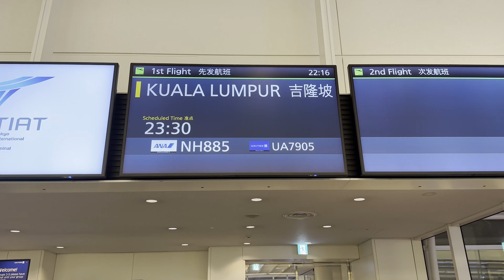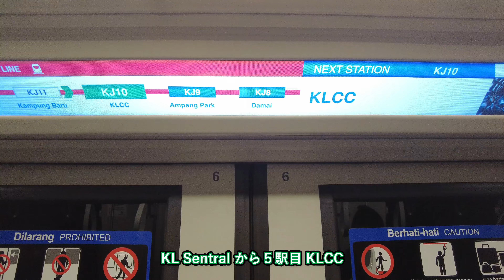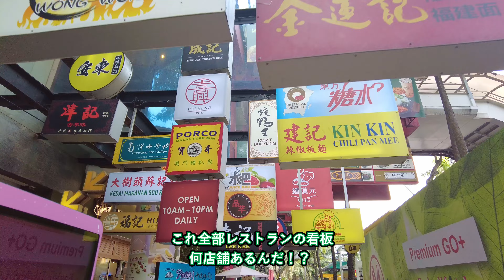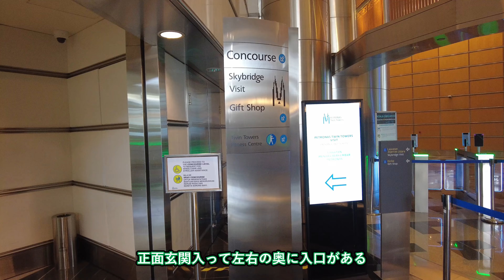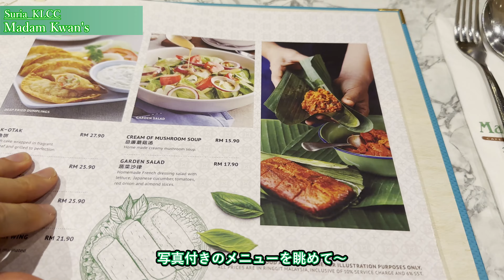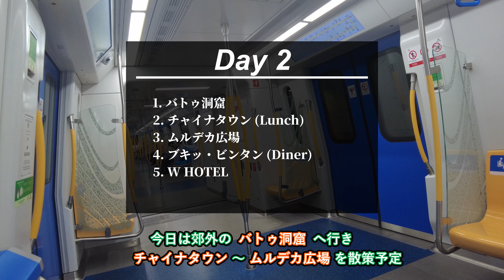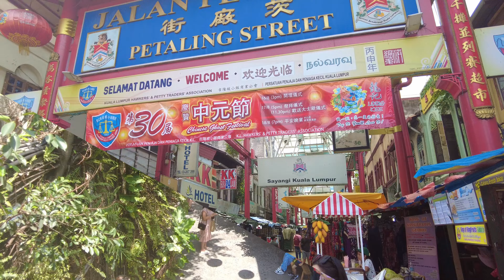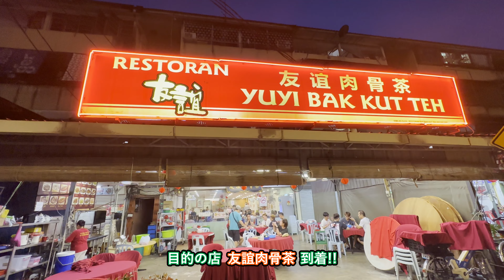【マレーシア】クアラルンプールの旅２日間 ローカルグルメと観光を楽しむ!! | ペトロナスツインタワー / Wホテル / ブキッ・ビンタン / バトゥ洞窟 / Suria KLCC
マレーシアのクアラルンプールでローカルグルメと観光を楽しむ旅を紹介!!
機内1泊＋Wホテル2泊、正味2日間でクアラルンプールを楽しんできました

KLCCのWホテルを拠点にペトロナスツインタワー、ブキッ・ビンタン、チャイナタウン、ムルデカ広場などの散策を楽しみ、地元のレストランでローカルグルメのホッケンミーやバクテーなどの味を堪能しました

みなさまの旅にお役に立てればと思います

[Chapter]
00:00 オープニング
01:38 空港から市街地へ
04:32 KLCC
06:42 ブキッ・ビンタン(昼食)
09:45 W Hotel
11:05 ペトロナスツインタワー展望デッキ
13:06 KLCC (夕食)・噴水ショー
15:50 朝食・移動
17:25 バトゥ洞窟
19:31 チャイナタウン(昼食)
21:00 チャイナタウン～ムルデカ広場
22:57 ブキッ・ビンタン(夕食)
25:38 エンディング

[詳細]
 - 羽田空港から深夜便でクアラルンプールへ
 -空港から市街地への行き方を紹介
【1日目】
 - KLCCからブキッ・ビンタンへ行きLOT10の十號胡同で昼食
 - NANYANG CAFE (南洋冰室)で休憩
 - Wホテルを紹介!!
 - ペトロナスツインタワーの展望デッキとスカイブリッジ、噴水ショー
   Petronas Twin Towers Observation Deck & Sky Bridge
 - Suria KLCC の Madam Kwan's で夕食 (サテー/ナシ・レマック)
【2日目】
 - Wホテルで朝食
 - バトゥ洞窟
 - チャイナタウン OLC CHINA で昼食
 - ムルデカ広場まで散策
 - ブキッ・ビンタンの友誼肉骨茶で夕食(バクテー)
【3日目】
 - シンガポールへ移動

[お店紹介]
 - NANYANG CAFE 南洋冰室 (PAVILION)
 - Madam Kwan's (Suria KLCC)
 - OLC CHINA (チャイナタウン)
 - 友誼肉骨茶 (ブキッ・ビンタン)

[Music(dova-s.jp)]
・A!OH!(1chorus_ver.) by table_1
・気球 by カピバラっ子
・Collage by Flehmann
・Sunset at 20:38 by 伊藤ケイスケ
・宇宙より遠い街 by yuhei komatsu
・ドラマティック・シティ by 蒲鉾さちこ
・Just Awake by Keido Honda
・踵と口笛 by Shuki Yamamoto
・サイクリング by こばっと
・そよ風未来 by かずち
・酒場 by カピバラっ子
・もみじ通り by もっぴーさうんど
・つばさ by Shuki Yamamoto